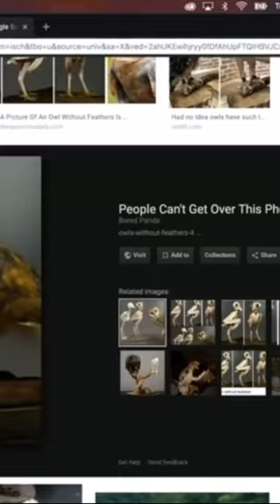Theo Von Eating owl meat - new video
Theo Von Explains that he ate some owl